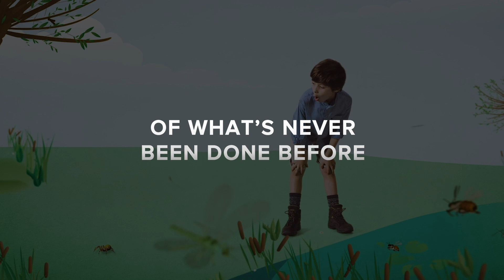&samhoud creative tech - showreel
Video about &samhoud creative tech - innovating products, services and campaigns